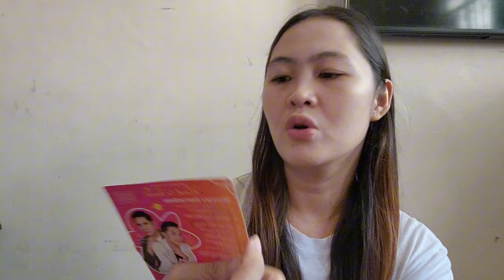AFTER 1MONTH REVIEW HIKARI ULTRA WHITE REJUVENATING SET | MAHAPDI BA?